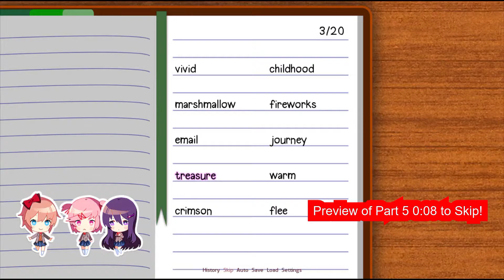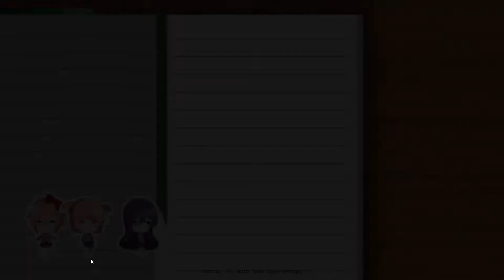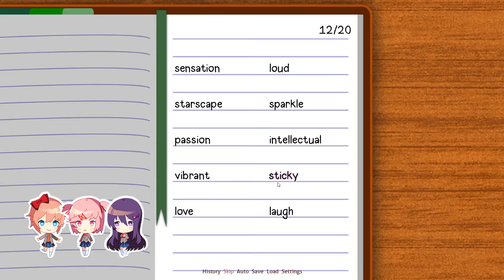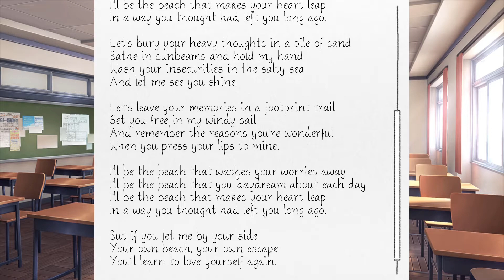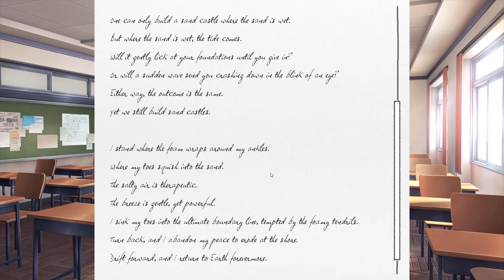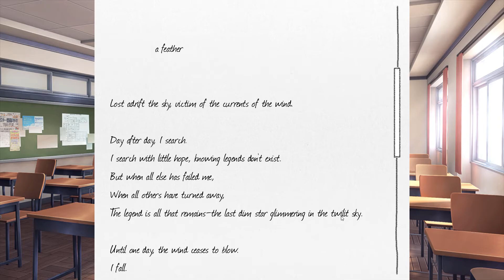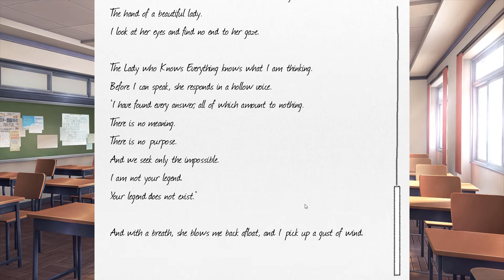These POEMS Are Perfectly NORMAL! | Doki Doki Literature Club - Part 5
I have a feeling these poems are totally not telling the future also Sayori is really sad now.

Part 5

This let's play may be a bit intense for younger audiences viewers beware

Outro Song!

Give these guys a listen their music is freaking amazing!